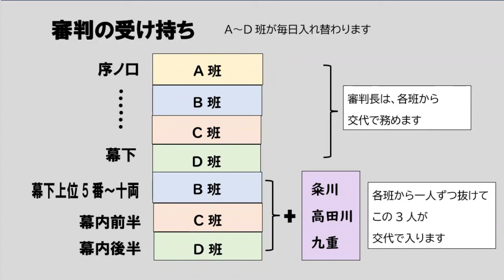音羽山親方初審判 あれっ？と思ったのは…2024.10.4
秋場所には、鶴竜の音羽山親方が
急遽審判を務めました。
その時、気付いたこととともに
視聴者の疑問にも答えます。